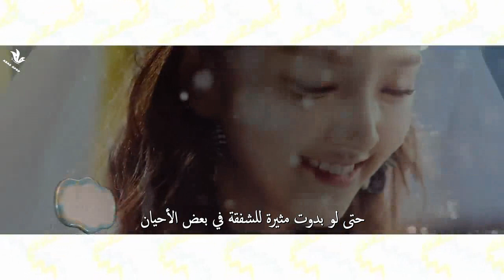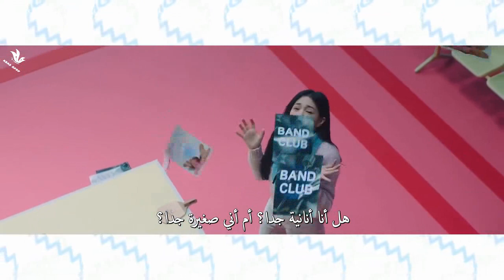[MV] Weekly _ "Zig Zag" Arabic sub | أغنية ويكلي مترجمة للعربية